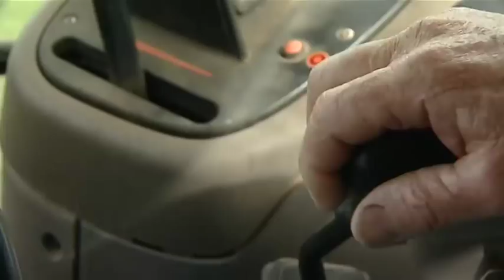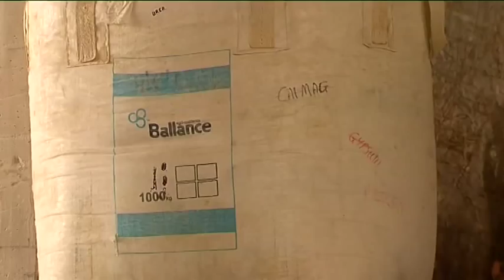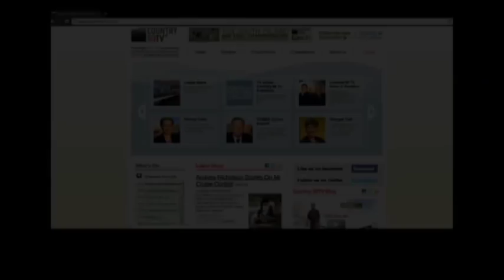TOWER Sector Report Ep 29: Fertiliser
Country99TV's flagship current affairs-style show, offering in-depth interviews, analysis and lively debate around all the news topics that matter to you. Presented by award-winning journalist David Beatson. In this edition we look at fertiliser and how farmers are ploughing profits back into their paddocks this spring.